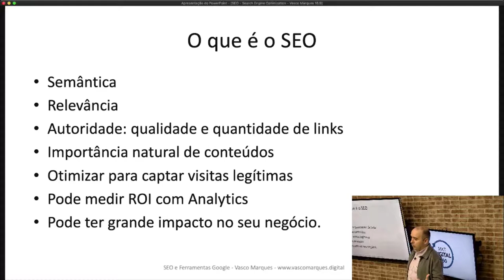SEO e Ferramentas Google - Master Digital 360